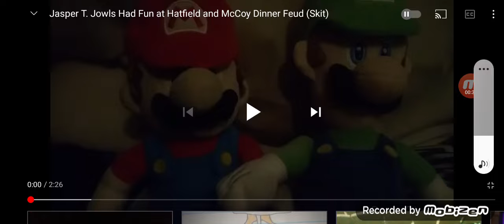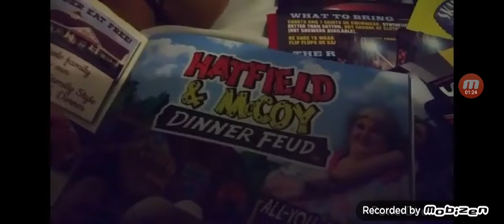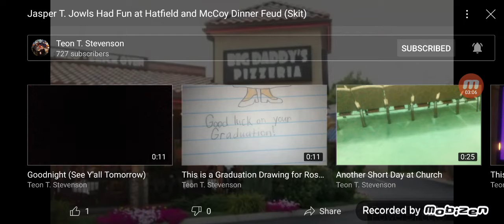Emily Elkins reacts to jasper t jowls had fun at Hatfield and Mccoy dinner feud skit